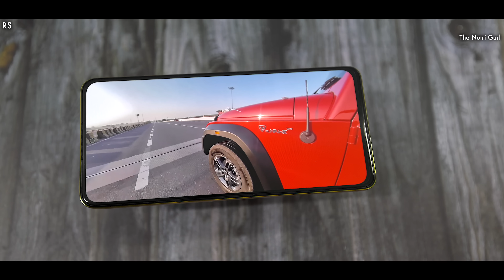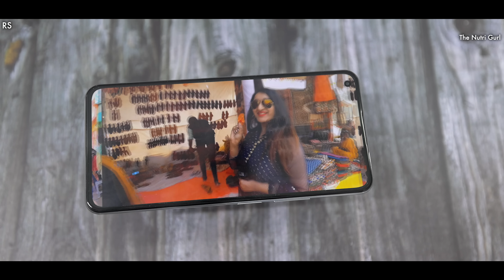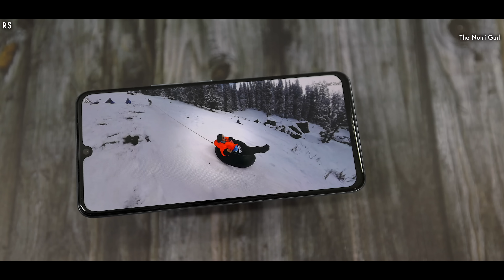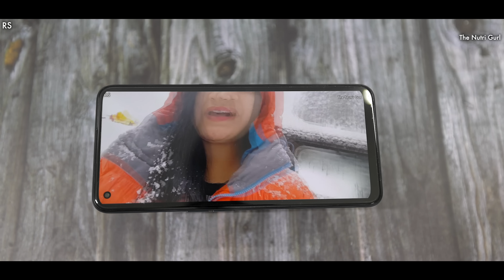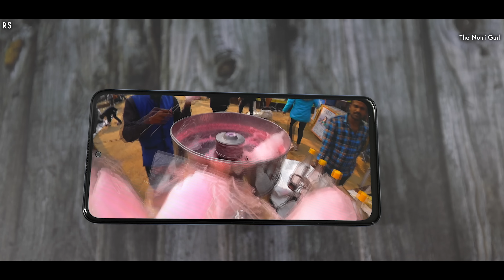Top 5 Phones Under 20000 - MAY 2022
PRICE MAY CHANGE WITH OFFERS